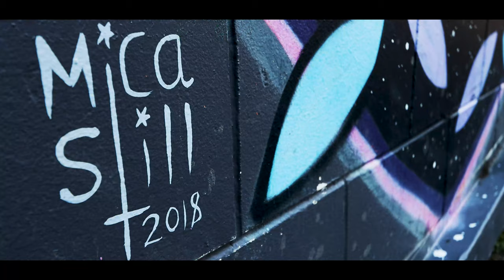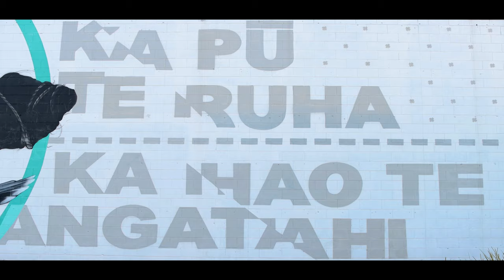Urban Canvas - Test Footage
Test footage concept edit as part of a short documentary film assignment - working title Urban Canvas.

The film is about showcasing the transformative effect of mural art on an urban landscape. After seeing it, hopefully, it challenges audience's negative perception towards Hamilton, New Zealand.

Edited in Premiere Pro, with text and animation done in After Effects.

Song: Caravan by John Wasson